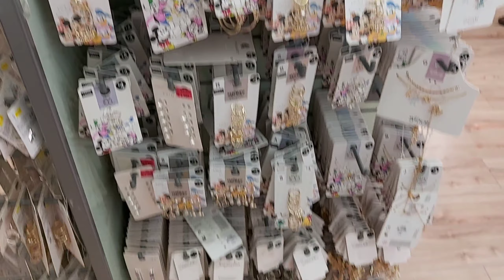PRIMARK Shopping VLOG 2023 | Uk Vlogs | Doncaster England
Thank you for Viewing our Video. A Thumbs Up would be very much Loved. A huge thank you to all our beautiful viewers who take the time out to show so much love to me and my family. Your support means the world to us and we as a family hope to keep bringing you amazing content such as Vlogs, Pranks, Challenges, family fun videos & Food Recipes. Once again a huge Thank You from myself pak and uk's lifestyle & Thank You from the whole family.

Searches.
uk vlogs
primark uk
pak and uk lifestyle
primark london
green entertainment dramas
lamb biryani recipe
primark haul august 2023
shopping primark
primark vlog
primark vlog 2023
primark vlog deutsch
primark shopping vlog
einkaufszentrum
fari's vlogs primark
holly vlogs primark
primark uk vlog
london vlog primark
primark shopping vlog
primark uk shopping
UK vlogs
primark london shopping
primark haul 2023
primark home
primark shopping
primark mens
primark oxford street london
primark haul
primark
primark new in
primark haul
primark new
primark lakeside
primark finds
 primark 2023
primark september 2023
primark uk
hazel wood
hazel maria wood
ducky bhai shopping
cooking with amna shopping
PRIMARK Shopping Weekend VLOG 2023
 Found Some Great DEALS
 Hum Tum In England
 Primark Shopping Vlog UK
 UK Primark shopping 2023
Shopping Vlog Hindi 2023
shopping vlog urdu 2023
 Shopping in Primark
 Primark Shopping Haul 2023
 Primark Shopping 2023
 Hum Tum In England Vlogs
Shopping Vlogs in London
London SHopping Vlog
Shopping In London 2023
 London Youtubers Indians
 Indian Youtubers in England
Pakistani youtubers in england
Pakistani Youtuber
 new in primark
 elle darby
primark try on haul
whats new in primark
primark home
come to primark with me
primark new in
primark home haul
primark come shop with me
huge primark haul
primark come shopping with me
primark shop with me
primark beauty
 primark haul 2023
autumn 2023
primark autumn 2023
zara autumn 2023
home decor
 halloween 2023
fall decor
pumpkin
september 2023

INSTRUCTIONS

Excited to Learn An amazing step to step guide on What to do ?

    [Step #1] Watch & Enjoy Our Videos

    [Step #2] Smash The Thumbs Up Button

    [Step #4] Have A Big Smile On Your Face

    [Step #5] Enjoy The Rest Of Your Day

As always, Thank you for Looking at this Video Clip.

Pakistani Youtuber In England, Pakistani in UK,